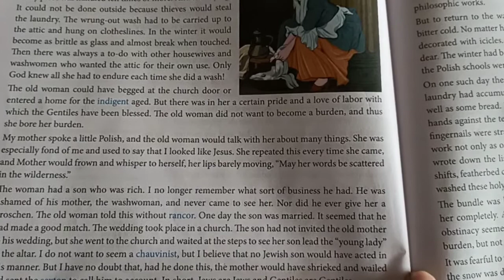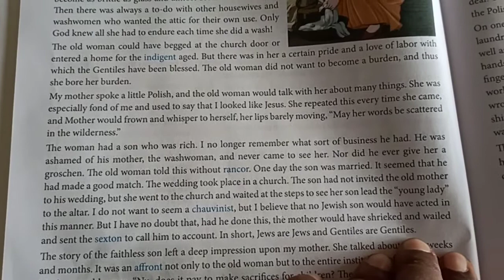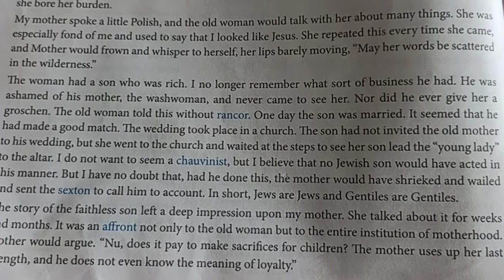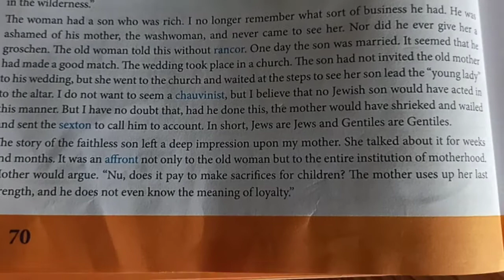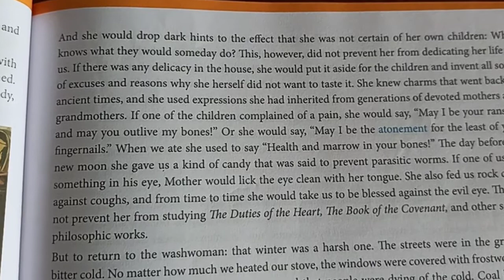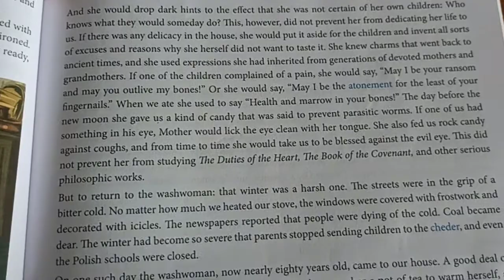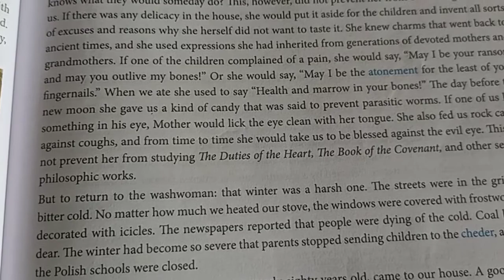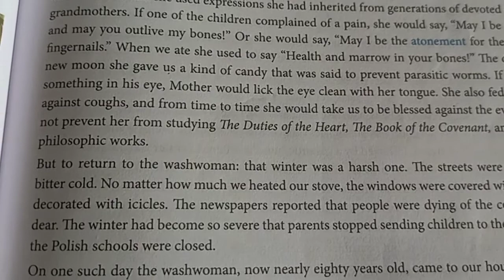The washwoman by Issac Bashevis Singer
Explanation of second part...